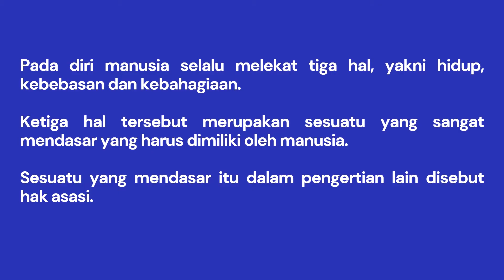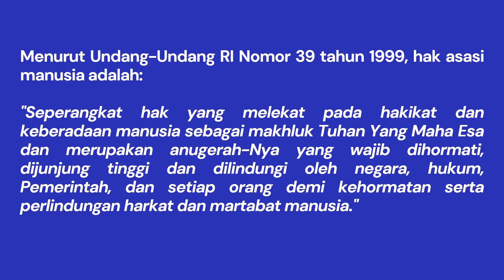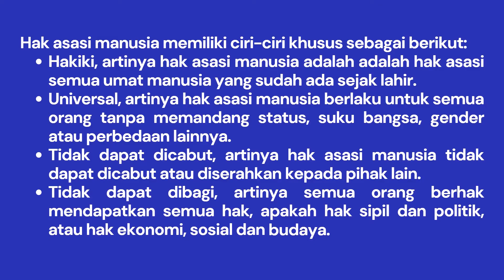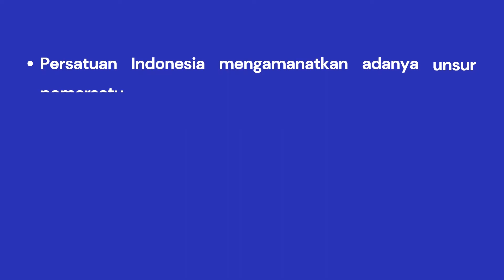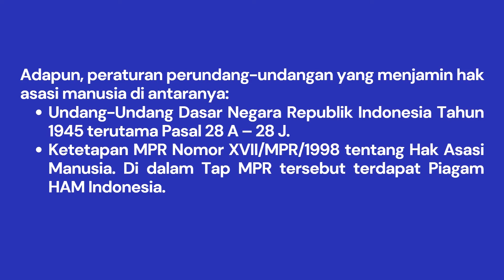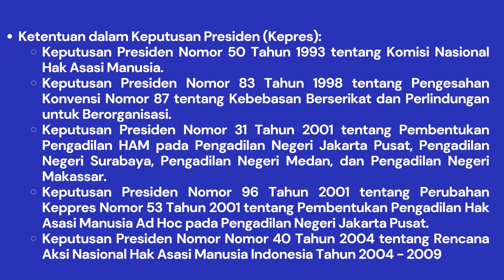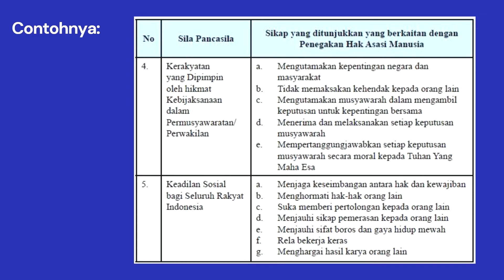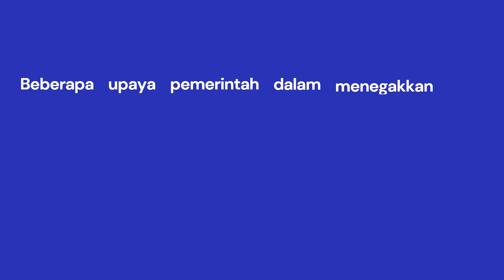Rangkuman Materi PPKN Kelas 11 Bab 1 Harmonisasi Hak dan Kewajiban Asasi Manusia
Video ini berisikan Rangkuman Materi PPKN Kelas 11 Bab 1 : Harmonisasi Hak dan Kewajiban Asasi Manusia dalam Perspektif Pancasila.